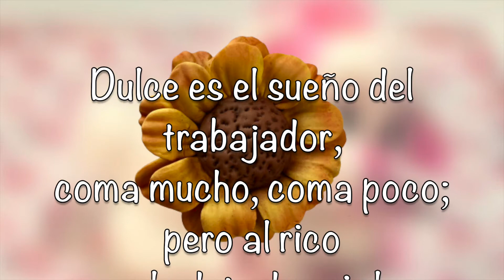Girasoles en porcelana fría /Sunflowers on cold porcelain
Girasoles en porcelana fría /Sunflowers on cold porcelain, un tutorial en porcelana fría rápido que podrás ver el paso a paso de este hermoso girasol, no te lo pierdas, y si quieres verlo mas detallado te dejo el link con la explicación verbal si así lo prefieres.

Te dejo mi dirección por si deseas mandarme una cartita
710 E 16th St.
2735
National City, CA
91951

Ayudame a compartir con otros todos estos tutoriales

Si todavía no te suscribes a mi canal te invito que lo hagas, para que así estes enterado de cada uno de los proyectos que estaré subiendo,  activa la campanita, y no te olvides de regalarme un like si el proyecto o los proyectos te han gustado.

Yo soy Amparo y estas en mi canal Petalitos de Rosa , nos vemos en el proximo tutorial.